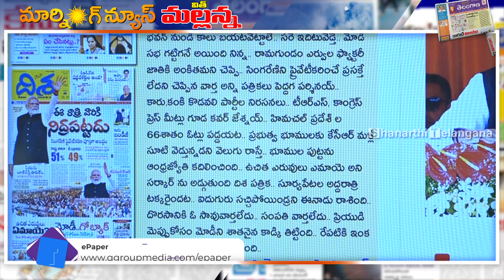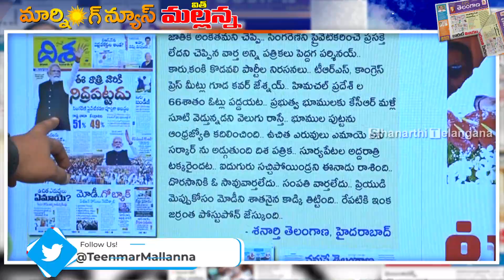ప్రధానితో జగన్..ప్రగతి భవన్ లో కేసీఆర్..|| TeenmarMallanna || QNews || QNewsHD